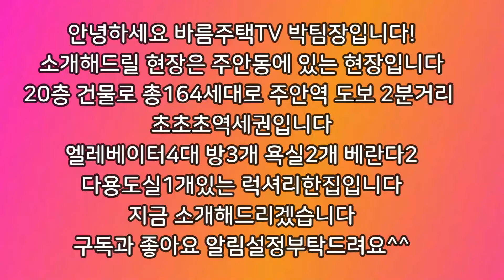[인천신축빌라]초초초초역세권//이렇게 좋은 위치에는 집이 생겨본적이 없어요~~먹자상권+학군+역세권+대중교통 뭐하나 빠지는게 없네요~~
현장 :  우리들애

★★★최저 입주금 가능 현장★★★

✔위치: 인천 미추홀구 주안동

✔세대수: 162세대 4개타입 20층건물

✔평수: 34평형

✔ 구조:   방 3 / 화장실2

✔ 교통:   주안역 2분거리

    1. 드럼세탁기

    2. 100인치 TV증정

    3. 신세계백화점 상품권

    4. 이사비용 전액지원

    5. 취등록세 지원

☎ 분양/상담 문의 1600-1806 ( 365일 연중무휴 )